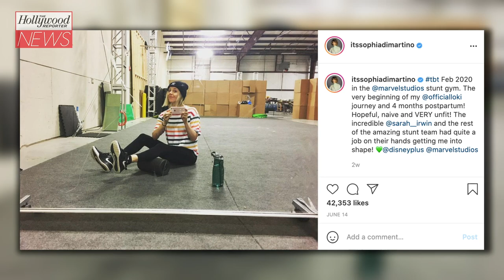'Loki' Star Sophia Di Martino Reveals This Secret About Sylvie's Costume | THR News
Sophia Di Martino has revealed how a simple costume alteration made her life as a breastfeeding mom that much easier while filming 'Loki.' The British actress, who plays the Loki variant Sylvie on the Disney+ series, posted a message along with a photo to her Twitter account Thursday detailing how the show’s “genius” costume designer Christine Wada accommodated the nursing mom without making major changes to her character’s costume.